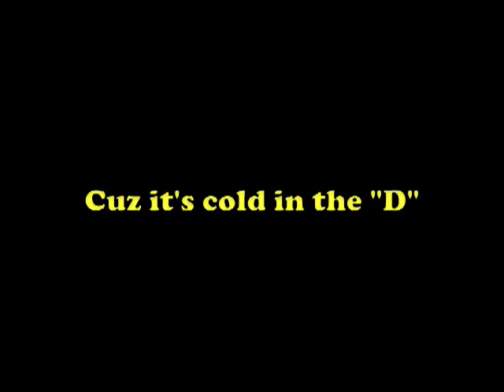Re: It's So Cold in the D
Worst song n video ever! I taped my brother in law expression